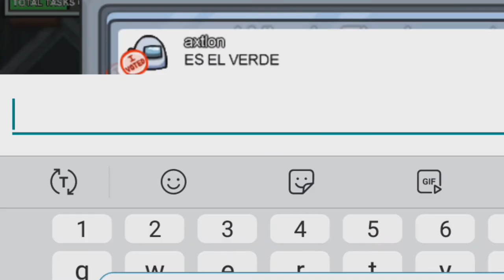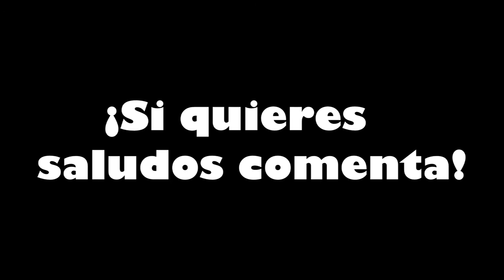🅻🅰 🅼🅰🆈🅾🆁 🅿🅸🅻🅻🅰🅳🅰 🅳🅴 🅰🅼🅾🅽🅶 🆄🆂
¡Hey muy buenas!🙋‍♀️Pues aquí me tenéis probando el famoso AMOUNG US a ver que tal. Es divertido ver como me pillan, asique no te lo pierdas. Mi nombre es: Sofirst 20 y aquí estoy para entretenerte ¡Un abrazo de oso!🐻